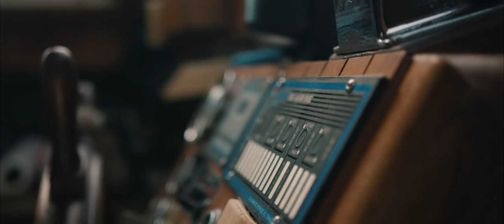Filmmaking Workshop in British Columbia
Best Cheap Cinematic Setup
Lens for cinematic shots
Lens for everything
Keep great Audio with this

Best Mini Tripod to Vlog
Action Cam to do dumb things

Professional Setup :
My big camera
Vlog lens
     Cinematic lens ( my favorite fiece of gear ! ) :
Pancake wide lens
Tiny Microphone

Camera Bag
Travel Bag

Some of the links in this description may be affiliate links, which means I may receive a small commission at NO ADDITIONAL cost to you if you decide to purchase something. But I don't recommend anything I don't love so feelfree to check some items for yourself or friends !